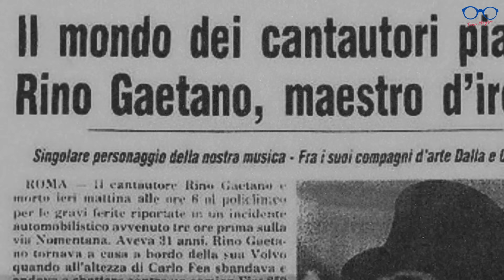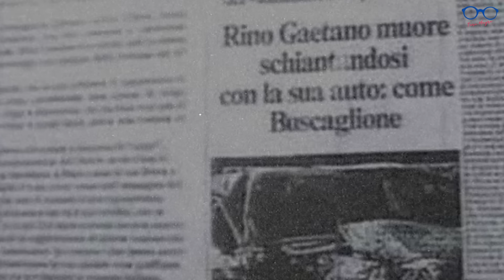Rino Gaetano è stato ucciso? | I messaggi segreti nelle sue canzoni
Rino Gaetano, il mistero della sua morte | I messaggi segreti nelle sue canzoni

Il 2 giugno 1981 l'auto in cui viaggiava Rino Gaetano si è scontrata frontalmente contro un camion. Il giovane cantautore morirà poche ore dopo in ospedale.
A più di 40 anni da quel tragico incidente sono ancora molti i dubbi che restano aperti.
Per alcuni quella notte Rino Gaetano non fu vittima di un semplice incidente, ma di un omicidio i cui mandanti sarebbero da ricercare in quell'ambiente oscuro in cui servizi segreti deviati e massoneria convergono.
Ma perché un semplice cantautore di "canzonette" poteva aver destato l'interesse di certi ambienti? Come aveva fatto a diventare tanto scomodo da essere addirittura ucciso?

CAPITOLI
00:00 2 Giugno 1981 Rino Gaetano muore in un incidente
02:17 La profezia di Rino Gaetano
03:49 La vita di Rino Gaetano
06:05 I Love Marianna - l'inizio del successo di Rino Gaetano
06:55 La partecipazione a Sanremo del 1978 con la canzone Gianna
07:55 Il successo e i nuovi album
09:08 La dinamica dell'incidente
10:12 Rino Gaetano è stato ucciso?

In questo canale troverete, grandi e piccole storie. Storie vere, personaggi famosi e meno conosciuti che hanno fatto la storia. Persone che con le loro azioni hanno cambiato o hanno contribuito a cambiare il corso degli eventi. Ci addentreremo insieme nelle storie più curiose e misteriose del nostro tempo e del passato, affronteremo i più enigmatici misteri irrisolti ed esamineremo i fatti più interessanti accaduti nella storia.
Il nostro viaggio dentro le storie è un'incredibile scoperta di personaggi, con i loro segreti, le loro vite e le loro azioni. Ripercorreremo la storia e la vita di donne e uomini straordinari. Uomini e donne incredibili, misteri irrisolti, personaggi famosi, curiosità dal mondo sono solo alcuni dei temi che troverete nei video.

Io sono Ture Magro, da 20 anni viaggio per il mondo raccontando storie e raccogliendo storie. Racconto Storie di persone, storie di vite.  Raccontare e la mia grande passione e il mio lavoro. Racconto Storie incredibili, storie nascoste, storie vere, che meritano di essere raccontate. Racconto storie di persone che hanno cambiato le vite di altre persone. In questo canale troverete le storie che mi hanno particolarmente appassionato, che ho scelto e che racconto per voi.  Se anche tu ami le storie, e i racconti che hanno cambiato le vite delle persone,  sei nel posto giusto.